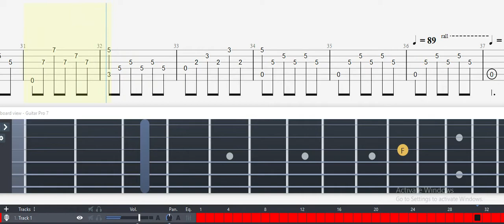Guitar Tab - Secunda (The Elder Scrolls V: Skyrim) OST Fingerstyle Tutorial Sheet Lesson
Secunda (The Elder Scrolls V: Skyrim) Guitar Tab

  Secunda
                                    Skyrim
                              -   Jeremy Soule

Arranged by Harry Murrell

Drop D
Capo on third fret